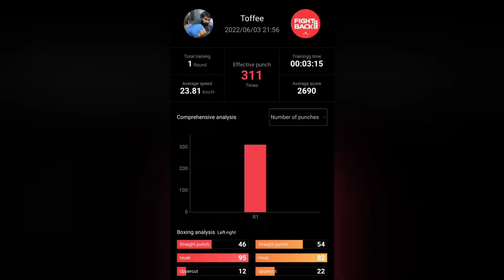Heavy Bag Boxing Training 72 🥊⚡⚡🥊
311 punches 🥊⚡⚡🥊
Round Time : 3 min

Punch Count:
Left Jab - 46
Right Jab - 54
Left Hook - 95
Right Hook - 82
Left Uppercut - 12
Right Uppercut - 22

Punch Speed:

Avg Speed : 23.81 km/h
Highest Speed : 49.28 km/h